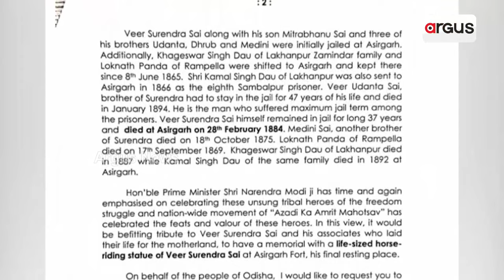ସଫଳ ହେବ କେନ୍ଦ୍ର ଶିକ୍ଷାମନ୍ତ୍ରୀଙ୍କ ଉଦ୍ୟମ || Dharmendra Pradhan || Veer Surendra Sai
କେନ୍ଦ୍ରମନ୍ତ୍ରୀ ଧମେନ୍ଦ୍ର ପ୍ରଧାନଙ୍କ ଉଦ୍ୟମରେ ମଧ୍ୟ-ପ୍ରଦେଶ ଅସୀର ଗଡ଼ରେ ସ୍ଥାପନ ହେବ ମହାନ ସ୍ବାଧୀନତା ସଂଗ୍ରାମୀ ବୀର ସୁରେନ୍ଦ୍ର ସାଏଙ୍କ ପ୍ରତିମୂର୍ତ୍ତି ଓ ସ୍ମାରକୀ । ଏଥିପାଇଁ କେନ୍ଦ୍ରମନ୍ତ୍ରୀଙ୍କ ନିର୍ଦ୍ଦେଶ କ୍ରମେ ସମ୍ବଲପୁରରୁ ଏକ ପ୍ରତିନିଧି ମଣ୍ଡଳୀ ଅସୀର ଗଡ଼କୁ ଯାଇ ସ୍ଥାନ ଚିହ୍ନଟ କରିଛନ୍ତି ।